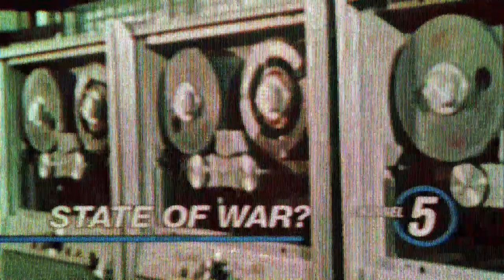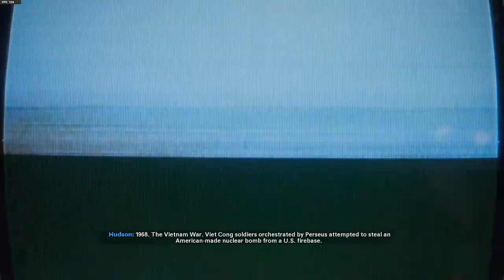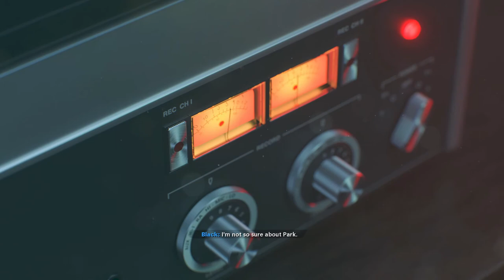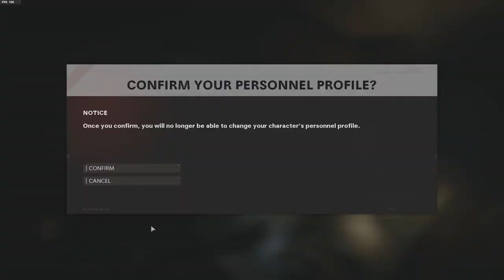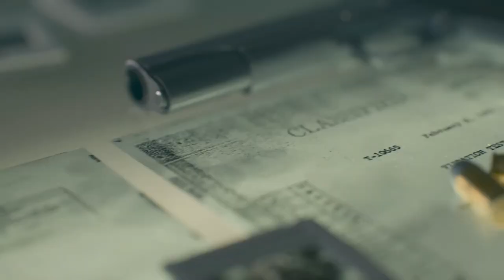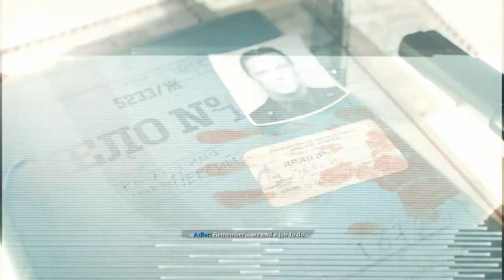Call of Duty: Black Ops Cold War Walkthrough Campaign #1